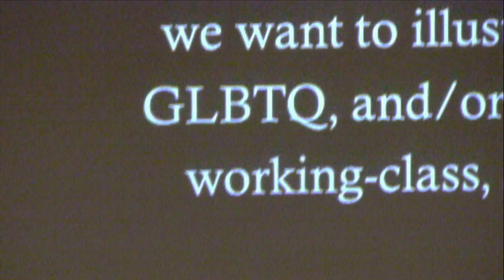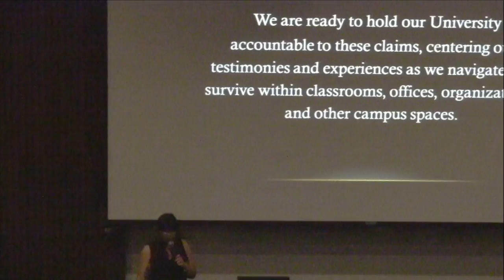Whose Diversity? Panel on Diversity (3/10/14)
This is a panel organized by Whose Diversity? on 3/10/14 at the University of Minnesota